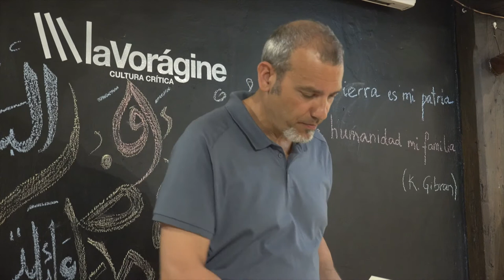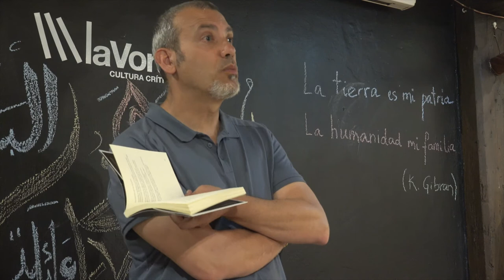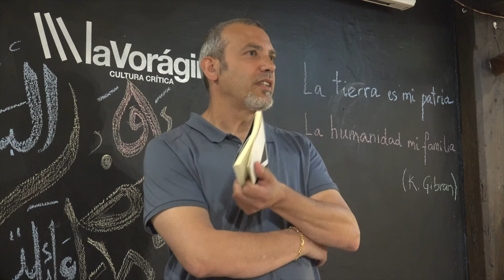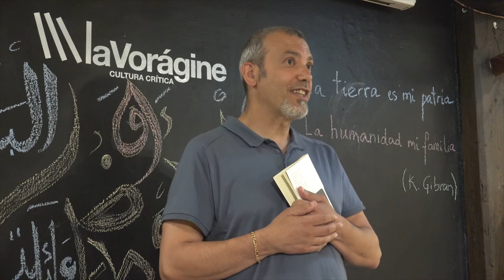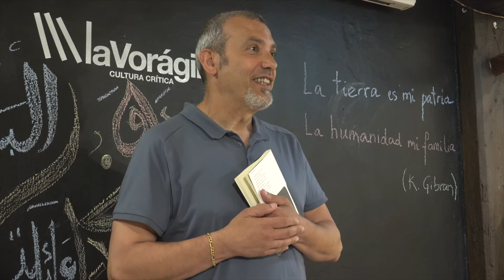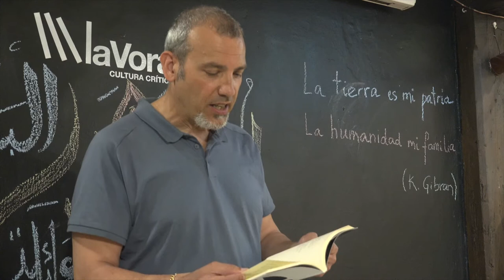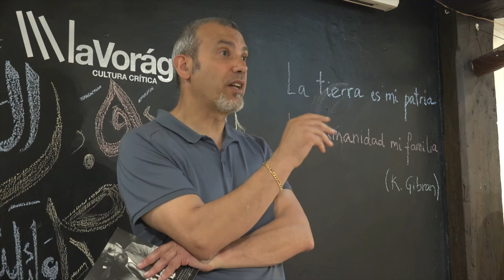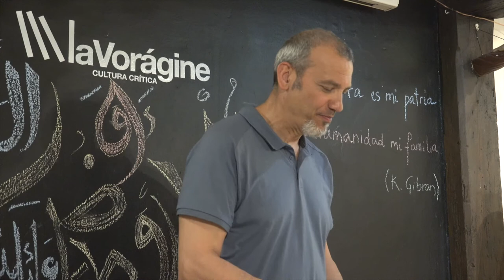180713 Robert Nye en la voz de Imanol Gómez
Viernes 13 / 20:00 de Julio del 2018.
Por primera vez se publica en España la poesía de Robert Nye gracias al a editorial El Desvelo. Se trata de una edición bilingüe basada en una selección de toda su obra realizada por el traductor Imanol Gómez Martín, quien también es el autor del prólogo y de las anotaciones, y este viernes será la voz de NyeNye (Reino Unido, 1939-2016) fue un prestigioso novelista a la vez que un crítico sagaz, tanto en el ámbito narrativo como en el poético. Fue editor de poesía de The Scotsman, y crítico de poesía de The Times desde 1971 hasta 1996, al tiempo que colaboraba en The Guardian. Sin embargo, y a pesar de haber recibido varios premios en el mundo de la poesía, entre ellos el Eric Gregory Award por su segundo libro de poesía “Juvenilia” en 1963, o el Premio Cholmondeley, a propuesta de la Sociedad de Autores del Reino Unido, por su antología “The rain and the glass”, 2004, su obra poética ha quedado relegada injustamente a un segundo plano. Incomprensiblemente, en España su poesía no había sido traducida hasta la fecha.